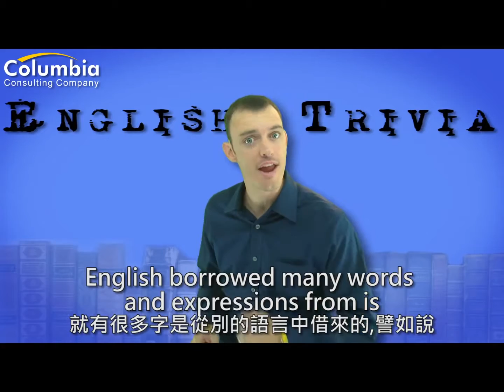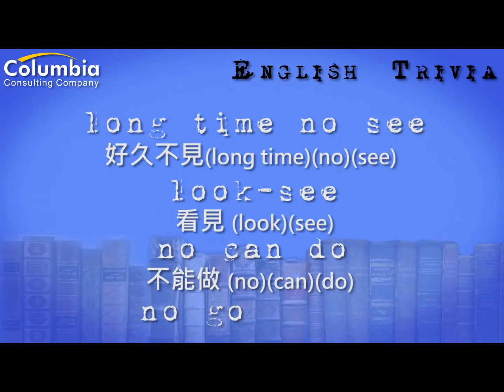【英文小意思#4】英文也走中文風?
東方風潮襲全球，連英文字裡頭都有很多源自中文的外來語，講起來的發音就和中文一模一樣，不用再忙著把特殊單字從中文翻成英文囉！外國人也開始學發音講中文啦～